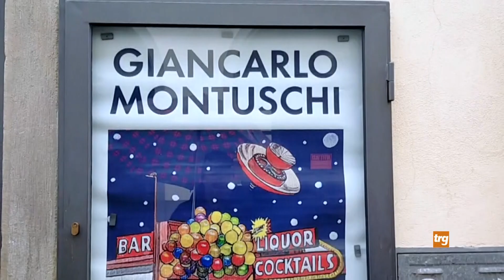“Astro-Pop” ecco la nuova la mostra dell’artista Giancarlo Montuschi